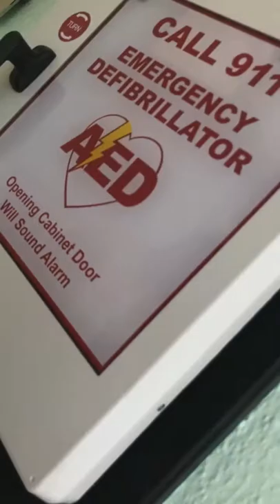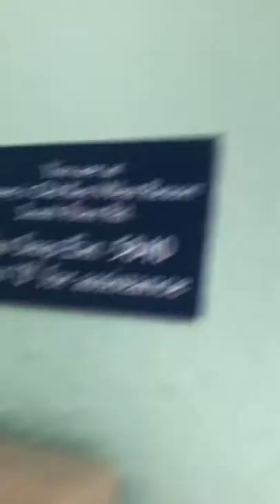Magic wand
Maurishka got a magic wand at the bipity bopity boutique